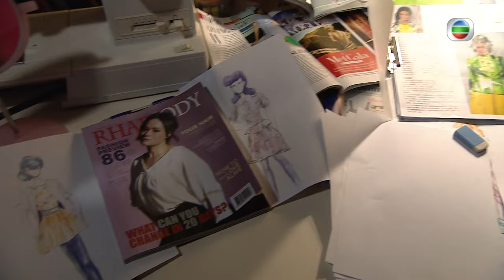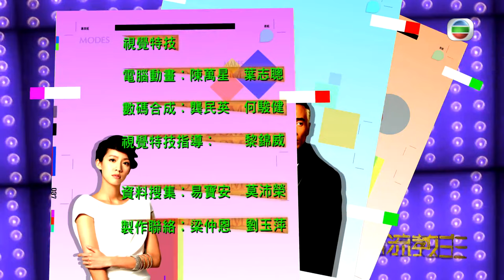[Eng Sub] TVB Drama | Fashion War 潮流教主 04/20 | Moses Chan, Sisley Choi | 2016